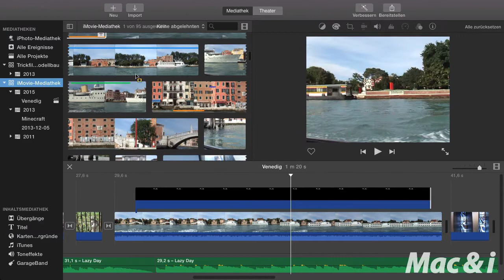Logos in iMovie einbauen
Wer Videos mit einem Symbol oder Schriftzug versehen will, kann das mit Apples kostenlosem Videoschnitt-Programm erreichen. Dafür gibt es zwei unterschiedliche Wege – ausführlich beschrieben im Mac-&-i-Heftartikel